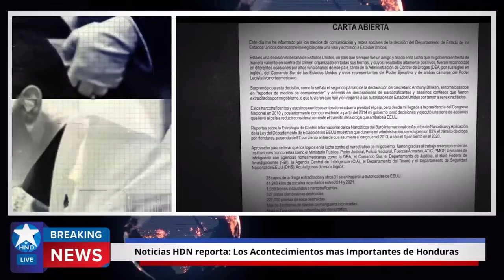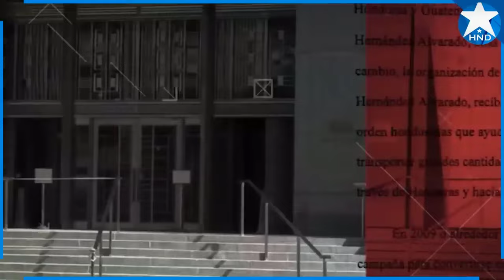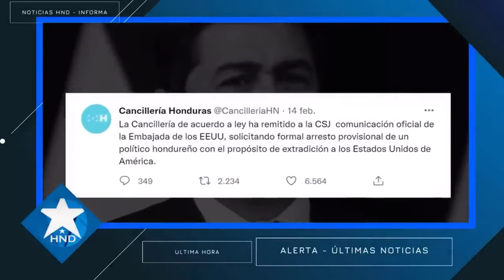Noticias Honduras 6 de noviembre2023, Ultimas Noticias Honduras 6 de noviembre2023, HONDURAS HOY